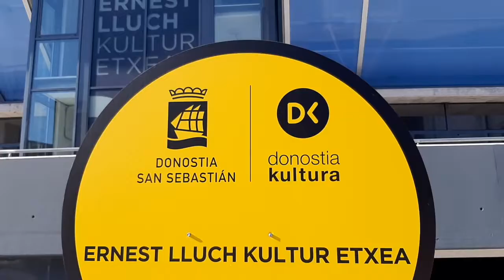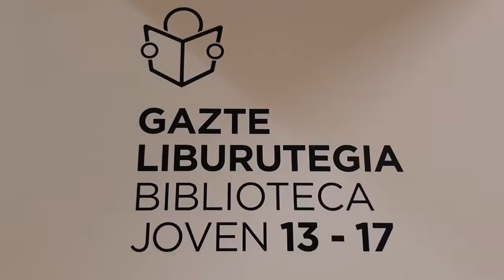Ernest Lluch kultur etxe berritua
Ernest Lluch kultur etxea prest dago bere ateak auzotarrei zabaltzeko. Anoeta Estadioaren birmoldaketa lanen ondorioz urte eta erdiz itxita egon eta gero, guneak bere ateak irekiko ditu urriaren 14an.